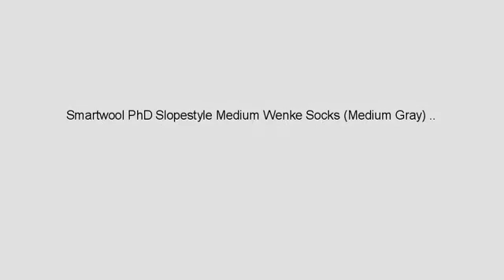MUST SEE Product Reviews !! Smartwool PhD Slopestyle Medium Wenke Socks (Medium Gray) Large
Street art-inspired design meets Smartwool PhD performance. Virtually Seamless toe Sock Height: Over the Calf - 14" overall height Style: SW015040 Care: Machine Wash Warm Gentle Cycle. Do Not Bleach. Tumble Dry Low. Do Not Iron. Do Not Dry Clean.